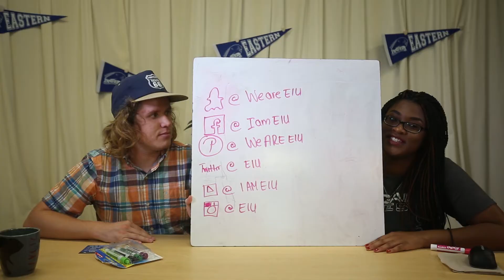EIU Snap Show Trailer